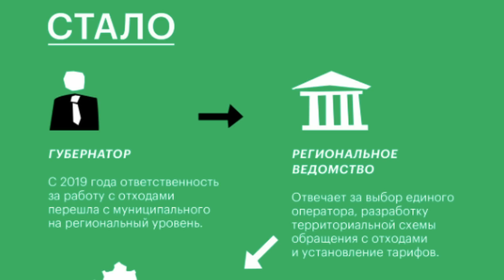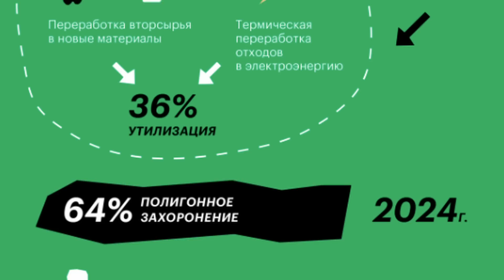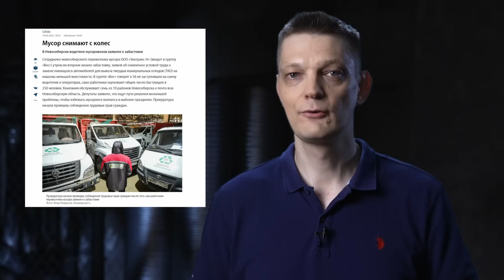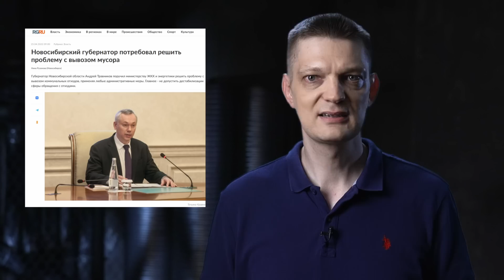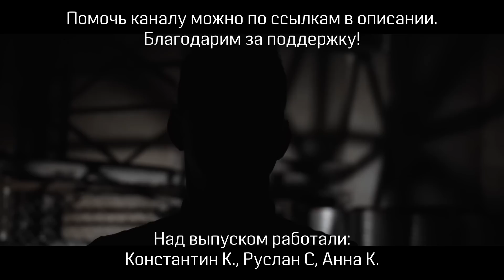Новосибирск: люди — не мусор. Александр Батов // Что делать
"Дорогой, вынеси мусор!" Мы выходим из квартиры с мусорным пакетом, проталкиваем его в мусоропровод и благополучно забываем о нём. Между тем вот уже несколько лет на этом мусоре зарабатываются большие капиталы. Декларируемая цель — эффективно перерабатывать мусор. Настоящая цель — как всегда, прибыль. Рыночек помогает выбить деньги с населения, ну а с мусором — как получится...

Весной этого года Новосибирск оказался в состоянии мусорного коллапса. Цепочка неплатежей привела к блокировке мусоровозной техники и простою. Вину попытались свалить на простых рабочих-мусорщиков. Что из этого вышло, расскажет Александр Батов, представитель движения "Российский Трудовой Фронт".

презентация с источниками по вывозу мусора в СССР
Вывоз мусора в СССР, статья “Ленты”

Аудиоподкасты доступны по поиску «Простые числа» в Google Подкастах, Spotify, Apple Podcasts и Яндекс.Музыка (плейлист цензурируется роботом Яндекса)

Поддержать редакцию можно здесь:
Карта Сбер: 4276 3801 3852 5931 (Константин К.)
BTC: bc1qlt6qfehc8ruyn79y0x82wdfmpur8nr0zx4eyjs
ETH: 0xAbB44977d8486CC89dc63BbcDbbf658BcAF07906
USDT (TRC20): TAUrTmFsXEVwc1hi2WY9gHX94SDhhntqW2